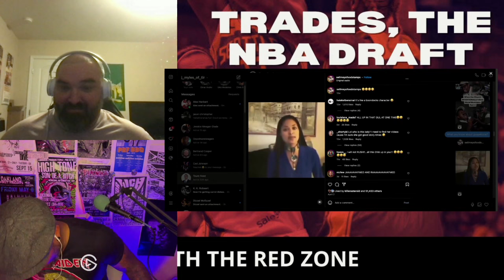J Introduces Mac to Jam City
J. shows Mac Alexxys Tylor; The origin of Demian, Harold and Rufus lore.

Thank you guys again for taking the time to check this out. We appreciate each and everyone of you. If you have the means, and you feel so inclined,

THANKS Y'ALL